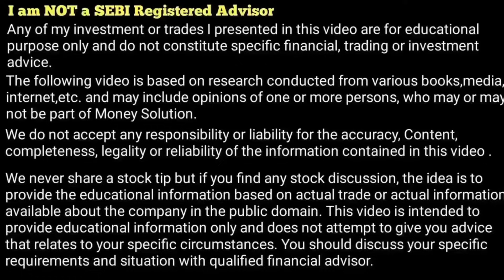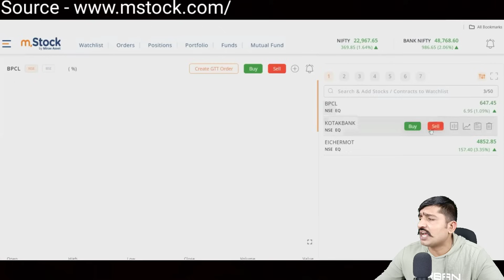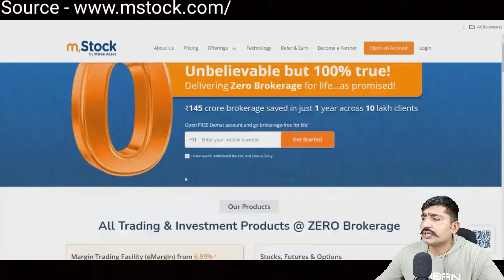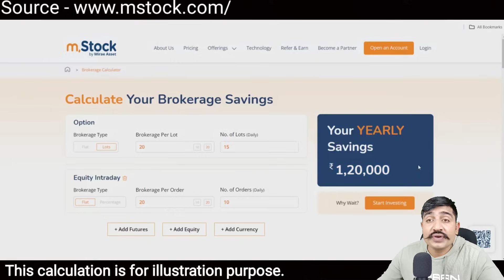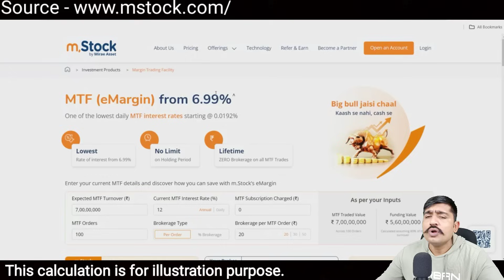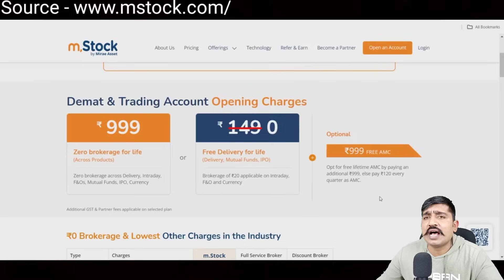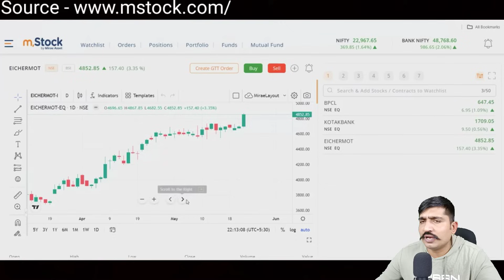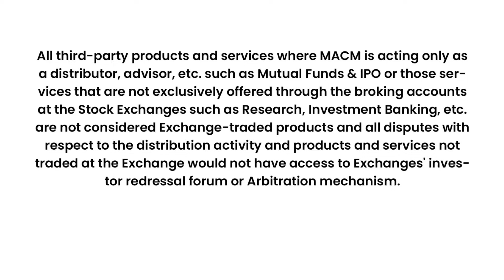Nifty All Time High - How to Choose Best Stocks with Life Time Free Brokerage.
WHAT IS M STOCK BY MIRAE ASSETS
M STOCK BY MIRAE ASSET FULL REVIEW
BEST BROKER M STOCK BY MIRAE ASSET
M STOCK BY MIRAE ASSET LIFETIME FREE BROKERAGE PLAN,
M STOCK BY MIRAE ASSET FULL ANALYSIS REVIEW
M STOCK BY MIRAE ASSET BEST DEMAT ACCOUNT